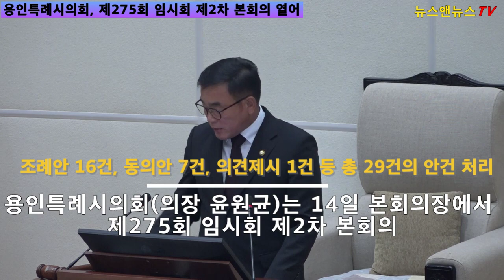용인특례시의회, 제275회 임시회 제2차 본회의 열어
[양해용 기자]=조례안 16건, 동의안 7건, 의견제시 1건 등 총 29건의 안건 처리